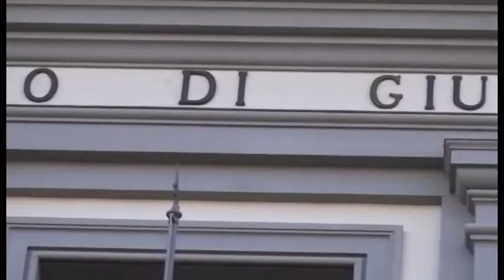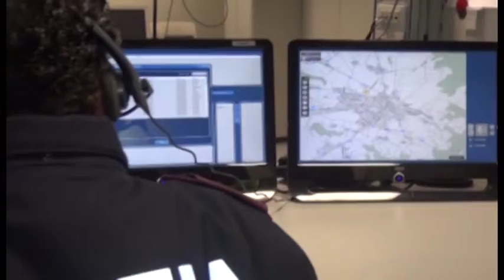Fratellini in fuga da genitori violenti, entro fine mese l'incidente probatorio